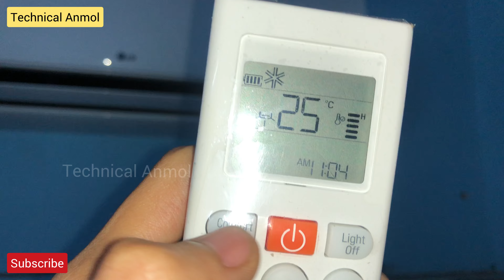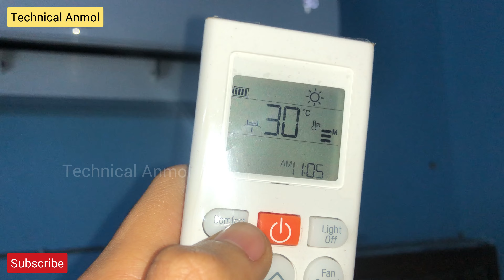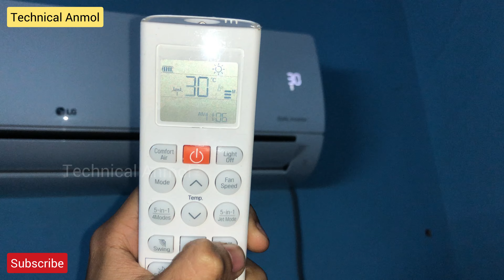how to turn heater on air conditione | rair conditioner and heater combo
Lg ac Hot & Cold Unboxing

voltas ac unboxing under 26999/-

ac,air condition,using ac in winter,can we use ac in winter,what happen when we use ac in winter,can ac also works in winter,hot and cold ac,ac for winter season,hot mode,testing ac in winter,best ac for winter season,does ac works in winter,kya hoga agar ac ko thandi me chala de,thandi me ac,thandi,cold,sardi ka mausam,sardi me ac,voltas ac,lg ac,winter